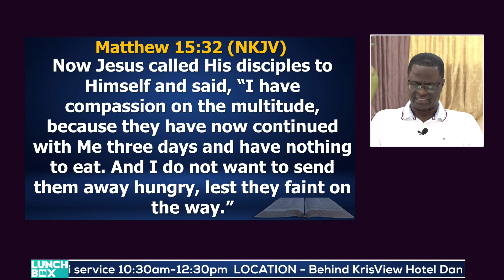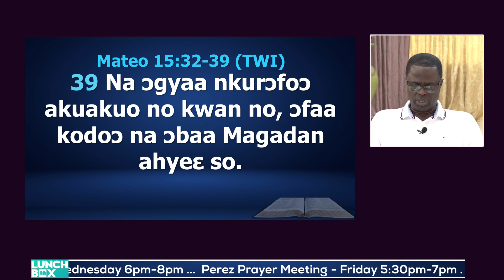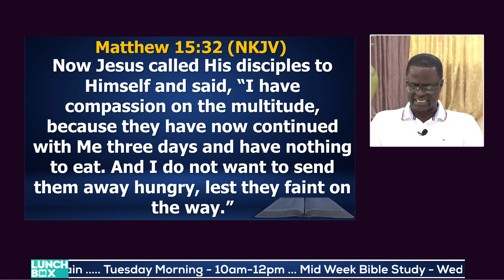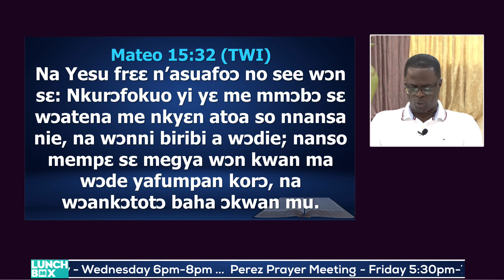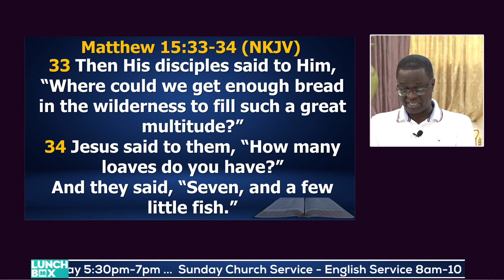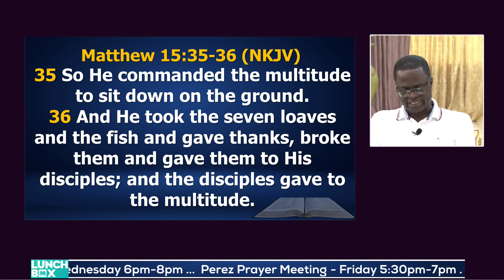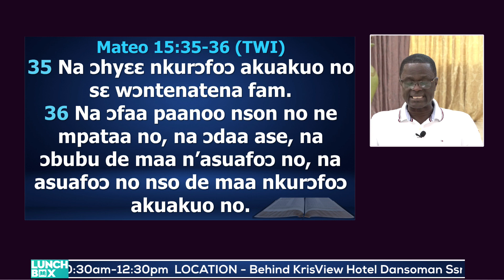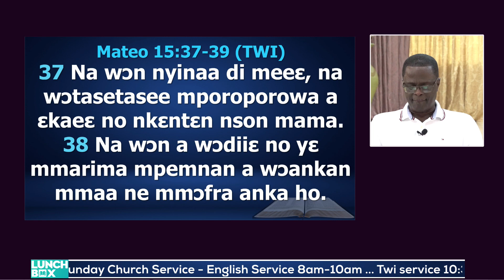THEME: GOD CARES (II) || LUNCHBOX WED 4TH JANUARY 2023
32 Now Jesus called His disciples to Himself and said, “I have compassion on the multitude, because they have now continued with Me three days and have nothing to eat. And I do not want to send them away hungry, lest they faint on the way.”
33 Then His disciples said to Him, “Where could we get enough bread in the wilderness to fill such a great multitude?”
34 Jesus said to them, “How many loaves do you have?”
And they said, “Seven, and a few little fish.”
35 So He commanded the multitude to sit down on the ground.
36 And He took the seven loaves and the fish and gave thanks, broke them and gave them to His disciples; and the disciples gave to the multitude.
37 So they all ate and were filled, and they took up seven large baskets full of the fragments that were left. 38 Now those who ate were four thousand men, besides women and children.
39 And He sent away the multitude, got into the boat, and came to the region of Magdala.

INTRODUCTION:
- Jesus cares for those who come to Him.

1) HE ALWAYS IDENTIFIES THEIR PROBLEMS
Now Jesus called His disciples to Himself and said, “I have compassion on the multitude, because they have now continued with Me three days and have nothing to eat. And I do not want to send them away hungry, lest they faint on the way.”

2) HE ALWAYS INSTRUCTS HIS TEAM TO BRAINSTORM THE SOLUTION TO THEIR PROBLEMS

33 Then His disciples said to Him, “Where could we get enough bread in the wilderness to fill such a great multitude?”
34 Jesus said to them, “How many loaves do you have?”

3) HE ALWAYS INVITES HIS GUESTS TO ENJOY THEMSELVES AT HIS TABLE

35 So He commanded the multitude to sit down on the ground.
36 And He took the seven loaves and the fish and gave thanks, broke them and gave them to His disciples; and the disciples gave to the multitude.

4) HE ALWAYS SATISFIES ALL THOSE WHO COME TO HIM IN FULL
37 So they all ate and were filled, and they took up seven large baskets full of the fragments that were left.
38 Now those who ate were four thousand men, besides women and children.
39 And He sent away the multitude, got into the boat, and came to the region of Magdala.

END OF SERMON